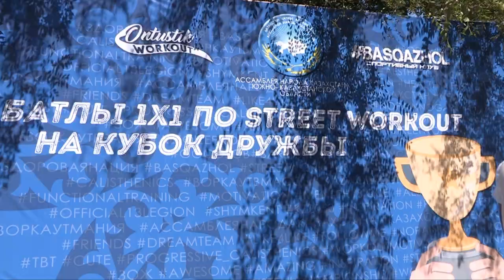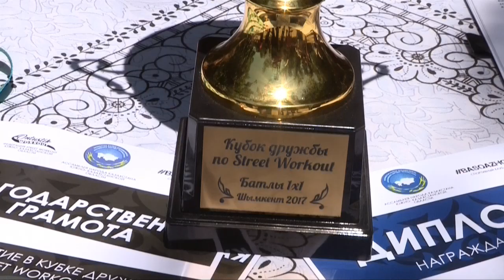В Шымкенте прошел воркаут-турнир "Кубок Дружбы"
В Шымкенте на спортивной площадке родника Кошкар-Аты прошел воркаут-турнир "Кубок Дружбы". Организаторы - федерация Оңтүстік воркаут, Ассамблея народов Казахстана и спортивный клуб Basqazhol, поставили себе цель - сделать молодежь города спортивные.